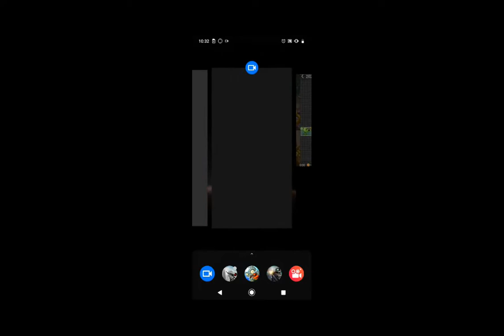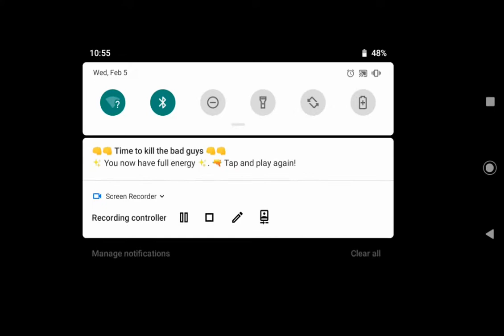PLANT VS ZOMBIE 2 | UPDATE (WALK THROUGH) | MOBILE GAMEPLAY | HD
UPDATE ON PLANT VERSUS ZOMBIE 2

TO PLAY THE GAME, LINK BELOW; FREE TO DOWNLOAD: (iOS and PLAYSTORE)